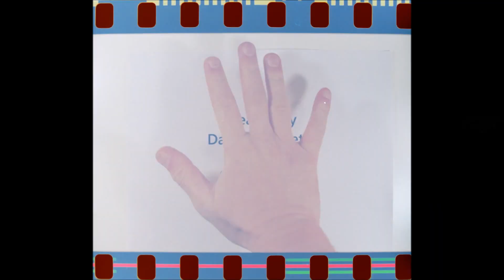LomoKino - HOUSE: Waterford, Michigan, Tuesday, April 29, 2014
Shot entirely on film.  This is the second LomoKino film I photographed.  The reason I did the house and yard was to get familiar with how the camera worked.  Considering the subject matter, it turned out alright.

There are 85 frames in this short video and it took about 3 hours to edit the individual images.

Motion pictures shot with a LomoKino camera with titles photographed using a 1990s Canon EOS 620 still camera.

Scanned using a modified LomoScanner using a Nikon CoolPix P340.  RAW files edited down to JPG with GIMP 2.8.  Image files edited with both Photoshop C3 and GIMP 2.8.

Assembled with the 2012 version of Windows MovieMaker.